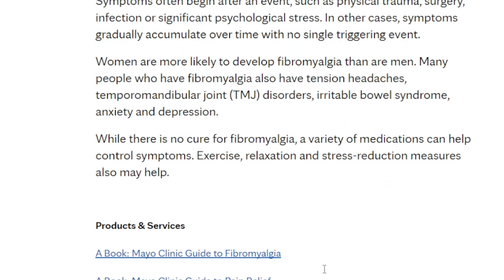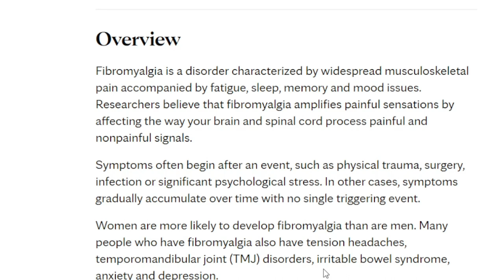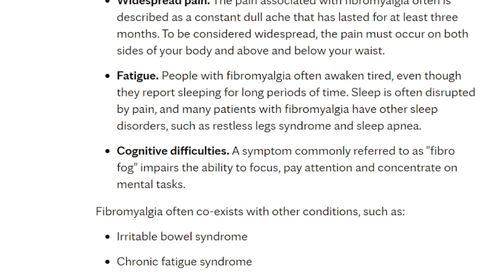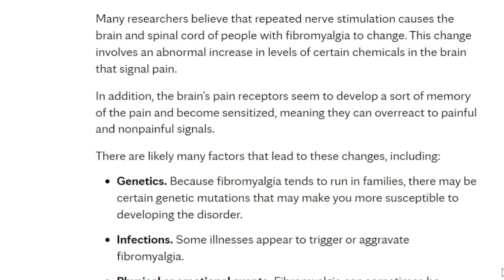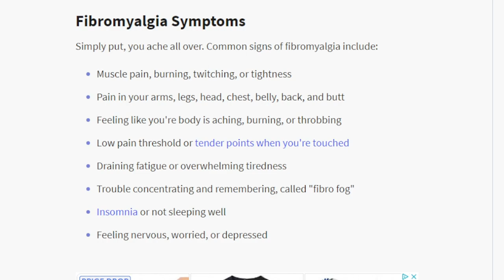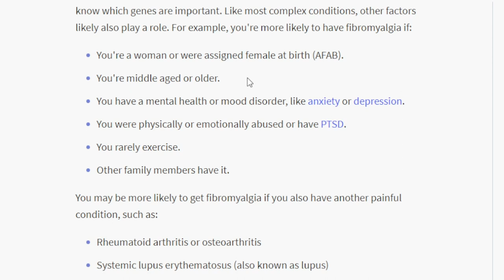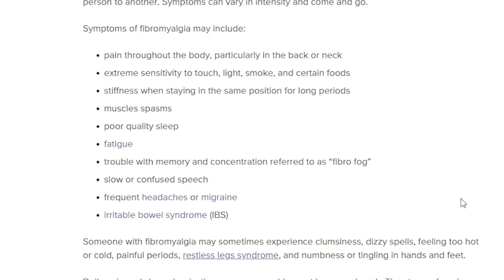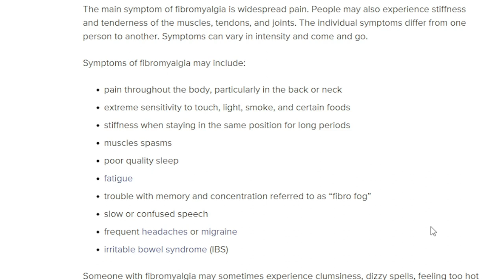WHAT IS FIBROMYALGIA